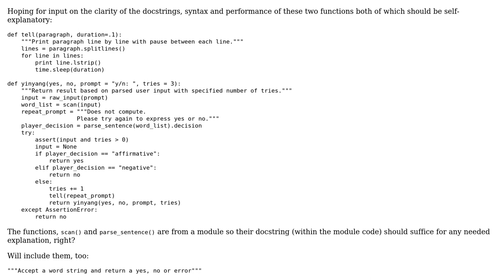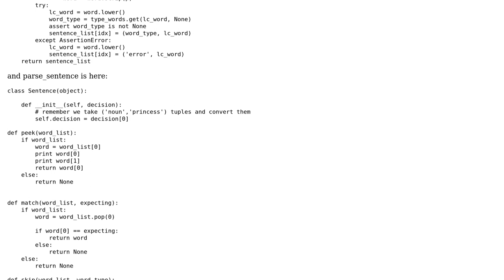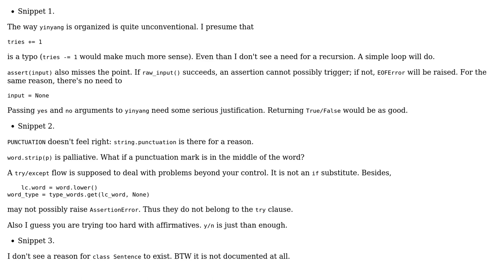Basic User Interaction in Python - syntax, docstrings, performance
With thanks & praise to God, and with thanks to the many people who have made this project possible! You are responsible for your own actions.